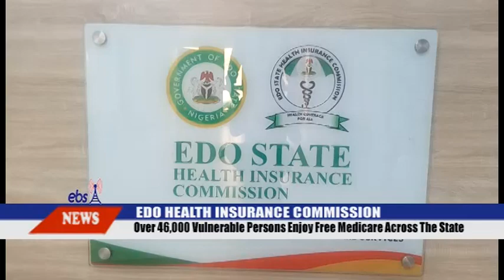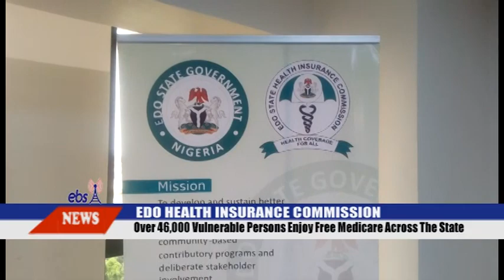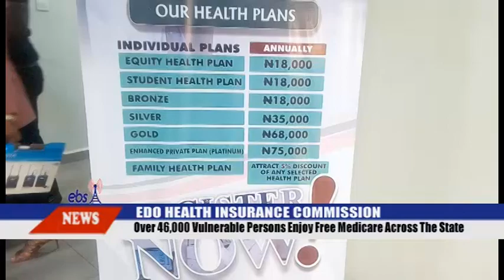EDO HEALTH INSURANCE COMMISSION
Over 46,000 Vulnerable Persons Enjoy Free Medicare Across The State